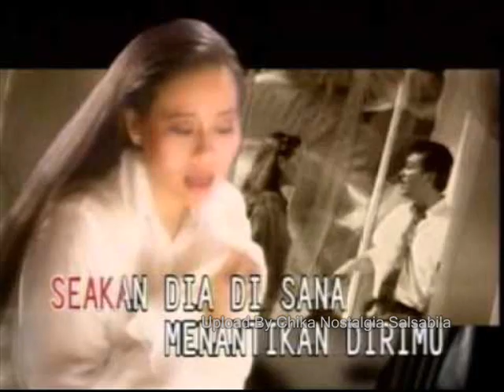Dewi Yull & Oddie Agam Kesempatan | Lagu Lawas Nostalgia | Tembang Kenangan Indonesia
full album sepanjang masa